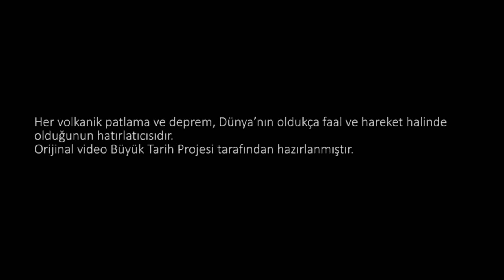Değişen Dünyamız (Büyük Tarih Projesi)